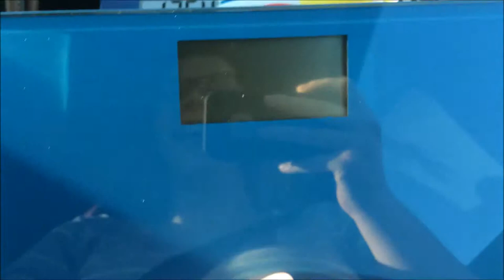Obsessed over a Scale!!! 8/6/14